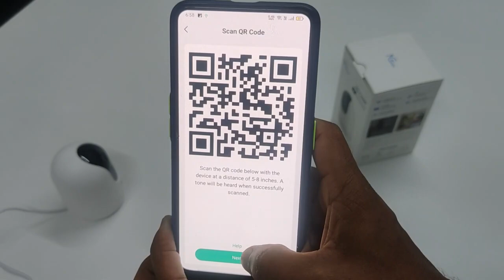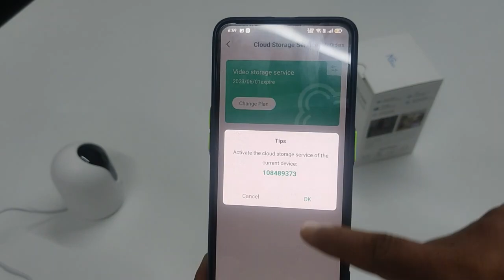NGTeco C 2500 Setup, and view Cloud, and SD Card option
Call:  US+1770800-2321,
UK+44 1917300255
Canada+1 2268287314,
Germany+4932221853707